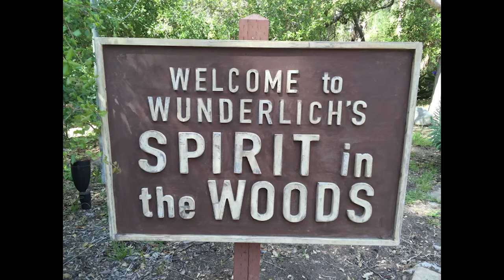Blum Room Ep #58: Hiking & Roaring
Blum Room Toonami Preflight Episode #58: Hiking & Roaring

Hiking (and roaring) through Temescal Canyon